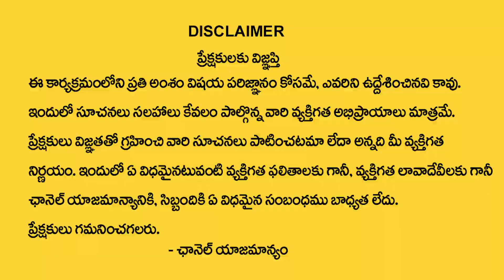Nittala Kiranmayi : Appulu Teeralante Em Cheyali || Money Remidies || Debts Problems || M Qube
Watch ► Nittala Kiranmayi : Appulu Teeralante Em Cheyali || Money Remidies || Debts Problems || M Qube